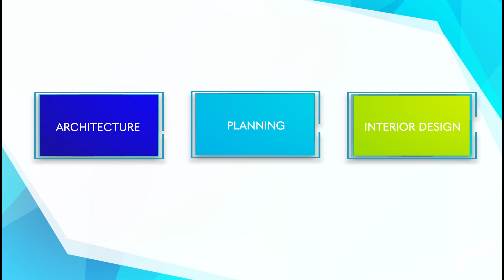OSBA FINAL VIDEO - Relevant. Expressive. Innovative.